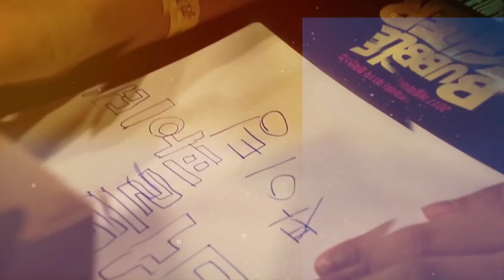[버블파이터] 제11차 챔피언스컵 현장 스케치 영상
한여름의 열기보다 뜨거웠던 승부의 현장,
스케치 영상으로 다시 감상해보세요!